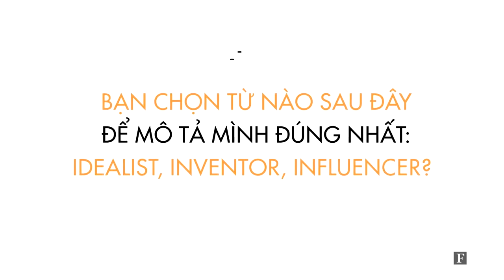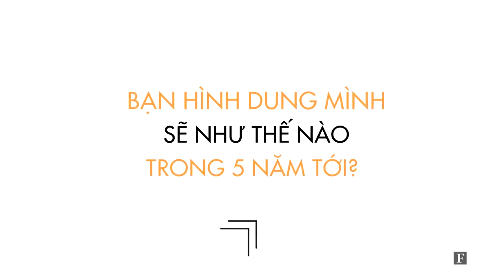QUỐC NGHIỆP LỌT VÀO DANH SÁCH 30 UNDER 30 (30 NGƯỜI TRẺ TUỔI CÓ SỰ ẢNH HƯỞNG NHẤT VIỆT NAM 2018)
Để xem video mới nhất từ Quốc Nghiệp Ngọc Mai và Con Trai Giang Hùng Tâm

© Bản quyền thuộc về Quốc Nghiệp Ngọc Mai